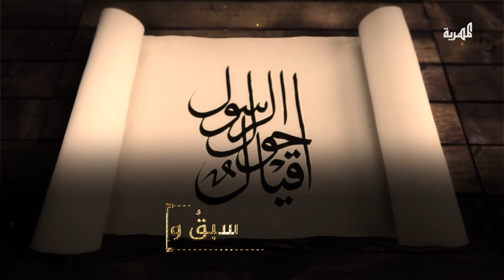أقيال حول الرسول.. أبو هريرة "ج2" | الحلقة الثانية والعشرون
المصادر والمراجع:
الأنباء لمحمد زبارة
صفة جزيرة العرب للهمداني
أبو هريرة راوية الإسلام للخطيب العجاج
البداية والنهاية لابن كثير
الكامل في اللغة والأدب للمبرد
الاستيعاب في معرفة الأصحاب لابن عبد البر
الإصابة في تمييز الصحابة لابن حجر
فتوح البلدان للبلاذري
تأريخ الأمم والملوك للطبري

التأريخ الكبير للذهبي

أقيال حول الرسول.. تشاهدونه يومياً بتمام الساعة 05:50 مساءً خلال أيام شهر رمضان
ويعاد الساعة 12:40 صباحاً و 05:23 صباحاً باليوم التالي
المهرية..